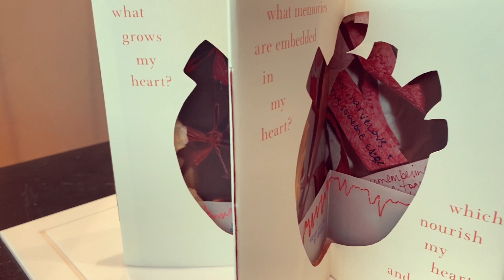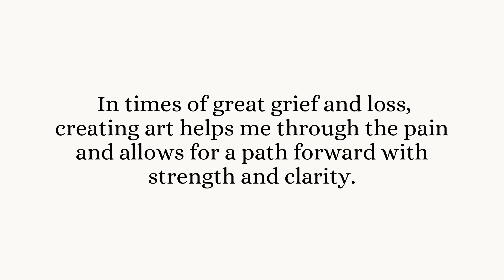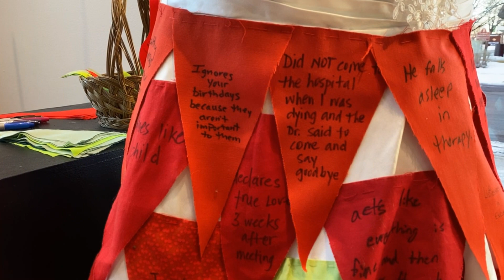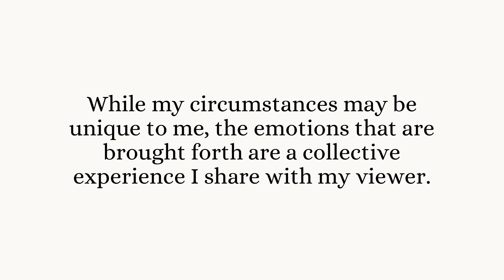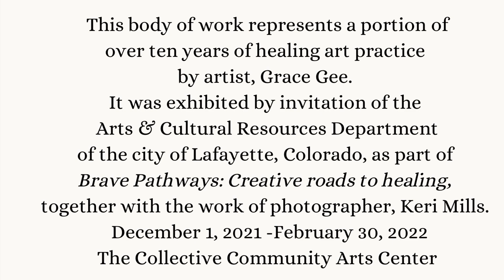Grace Gee Art Presents - Embodied Healing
There is transformative power in healing art presented by Grace Gee.